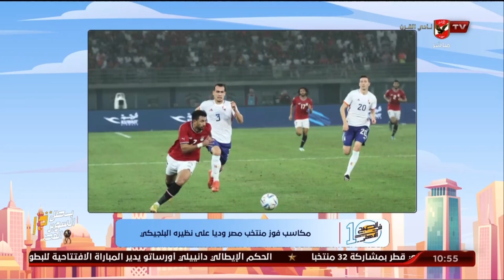منة عمر الناقدة الرياضية: الجميع تفاجئ بمستوي المنتخب أمام بلجيكا وترقيصة مصطفي لـ دي بروين عالمية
منة عمر الناقدة الرياضية: الجميع تفاجئ بمستوي المنتخب أمام بلجيكا وترقيصة مصطفي لـ دي بروين عالمية | 10 الصبح في الأهلي